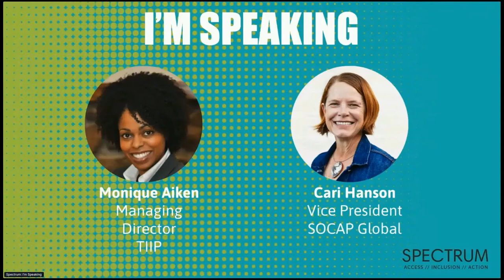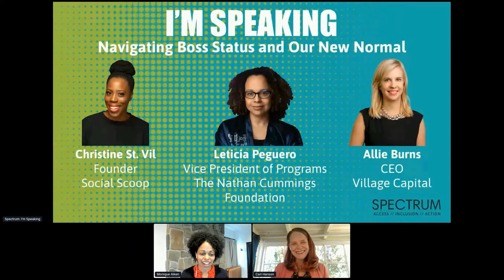SPECTRUM21 I'm Speaking - Navigating Boss Status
SPECTRUM21 Virtual - I'm Speaking - March 24, 2021
The pandemic hasn’t stopped women from continuing to take the lead as bosses across all sectors—from boardrooms to the White House—while juggling all the things that come with being a powerhouse in today’s society.

Join us for real talk around the table about navigating your boss status through COVID and our new normal—focusing on key topics such as mental health, systemic barriers, networking, and motherhood.

Speakers:
Christine St. Vil, Founder, Social Scoop
Allie Burns, CEO, Village Capital
Leticia Peguero, Vice-President of Programs, The Nathan Cummings Foundation